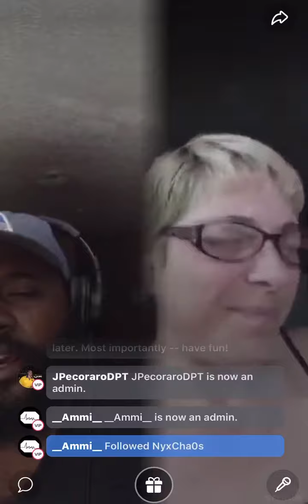NANCY GETS TURNED ON BY MARCUS!